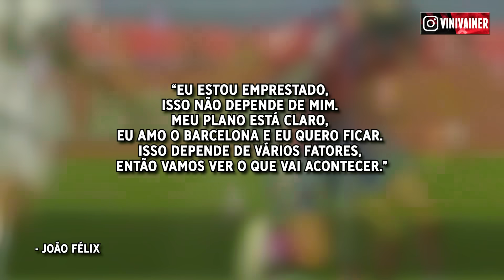REAL MADRID RETOMA INTERESSE EM DAVIES│CORINTHIANS QUER GOLEIRO SANTOS e+ - Mercado da Bola 2024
No mercado da bola de hoje você vai ver: Real Madrid retoma interesse por Alphonso Davies, Corinthians quer o goleiro Santos e São Paulo sonda Walace. Você verá também notícias do Flamengo, Cruzeiro e mais.